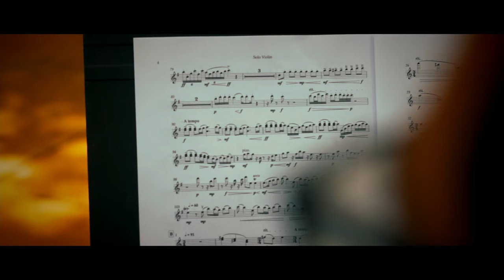National Network of Youth Orchestras & Choirs of Panama—Panama City Var—The [uncertain] Four Seasons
The National Network of Youth Orchestras & Choirs of Panama perform the Panama City Variation of The [uncertain] Four Seasons in Panama City, Panama.

One of the most loved classical pieces of music, Vivaldi's 'Four Seasons' was written three centuries ago and is an endlessly inventive depiction of each season, influenced by the rhythms of the year.

To portray a future where the world has failed to act decisively on global warming, The [uncertain] Four Seasons aims to place pressure on world leaders to act decisively at the United Nations Climate Change Conference COP26.

The new compositions are a call for global leaders to commit to the Leaders Pledge for Nature ahead of the conference in November 2021. Building upon the NDR Elbphilharmonie Orchestra's 2019 performance in Hamburg, which fused Vivaldi's music with historical weather data, The first variation of The [uncertain] Four Seasons was performed by the Sydney Symphony Orchestra at the 2021 Sydney Festival on January 12th.

The [uncertain] Four Seasons is the output of a musical design system that combines music theory with computer modelling to algorithmically generate countless local variations of Vivaldi's original 1725 composition. The algorithm alters the musical score to account for predicted changes in rainfall, biodiversity, sea-level rise, and extreme weather events as laid out in the IPCC's reports.

0:00 Introduction
1:47 Opening Solo
3:36 Springtime is upon us.
4:08 The birds celebrate her return with festive song,
4:55 and murmuring streams are softly caressed by the breezes.
6:00 Thunderstorms, those heralds of Spring, roar, casting their dark mantle over heaven,
7:21 Then they die away to silence, and the birds take up their charming songs once more.
8:02 On the flower-strewn meadow, with leafy branches rustling overhead, the goat-herd sleeps, his faithful dog beside him.
9:58 Led by the festive sound of rustic bagpipes, nymphs and shepherds lightly dance beneath the brilliant canopy of spring.